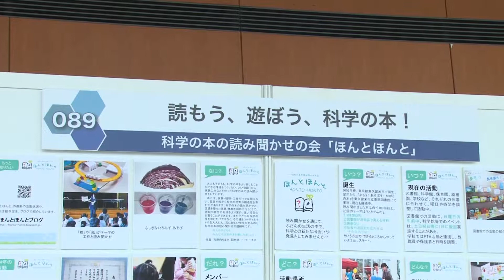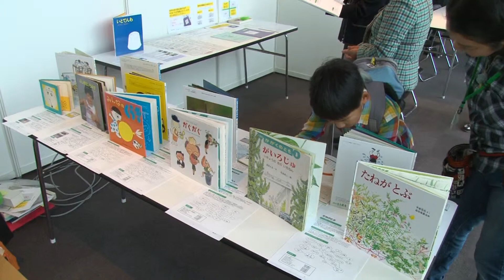【サイエンスアゴラ2014】A7-089：読もう、遊ぼう、科学の本！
(出展者名)
科学の本の読み聞かせの会「ほんとほんと」

（企画概要）
科学の本をもっと活用しませんか。「ほんとほんと」では図書館や科学館で、科学体験と言葉をつなげるコミュニケーションに取り組んできました。その実践例を紹介しました。今後事業として取り組みたい方々にノウハウもご提供しました。あわせて他の出展ブースにお伺いし、本への結びつけ方をご紹介しました。

2015年制作